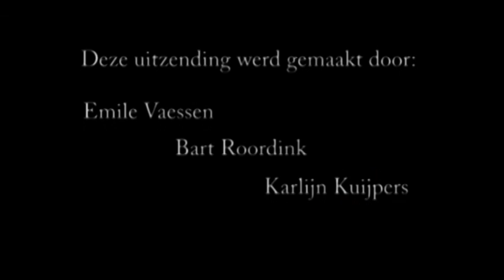Nero's in de nacht! (aflevering 5 - slot)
Het nachtjournaal van project nero deel 5. Voorlopig zit het laatste nachtjournaal er op. In deze aflevering wederom een serie quotes en sfeer beelden. Extra aandacht voor de actie van de Fontys Hogeschool voor Journalistiek. Wij, project nero bedanken graag alle kijkers en wensen jullie een fijne kerst en een gelukkig nieuwjaar.